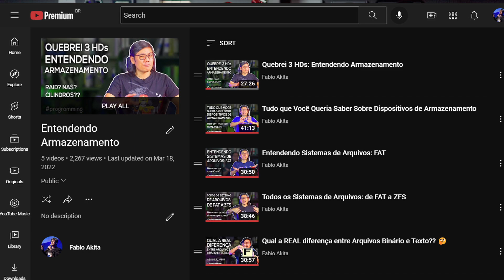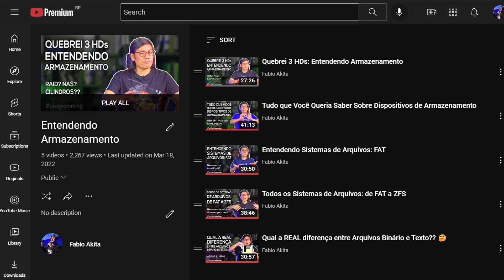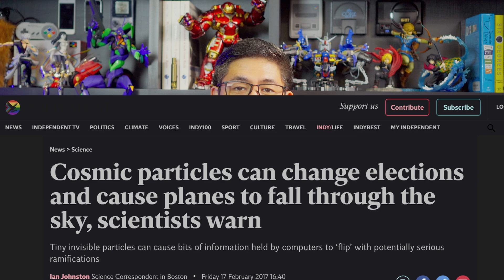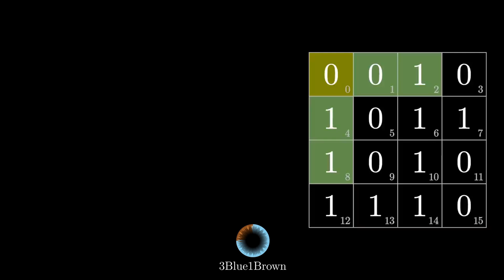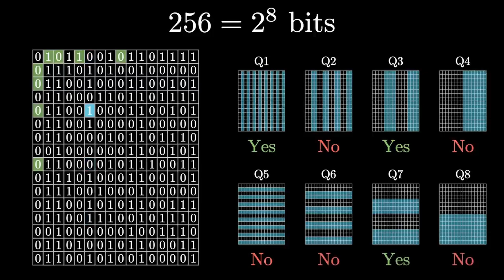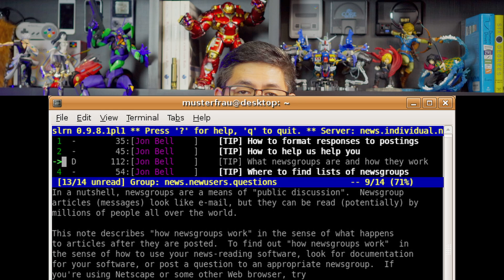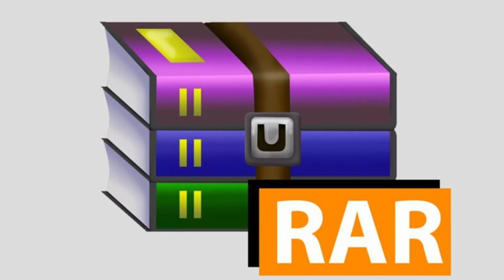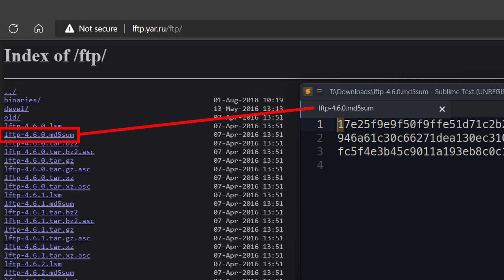Detecção e Correção de Erros | Introdução a Redes Parte 2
Apesar de ser Parte 2 da mini-série de redes, vou falar pouco sobre redes propriamente ditas e focar em um aspecto que tem a ver com mais coisas que só rede: detecção e correção de erros.

Já se fez essa pergunta? Dados são transmitidos como ondas eletromagnéticas por cabos de cobre ou sem fio. Bits são gravados magneticamente em mídias como HDs ou Blu-Rays. Como que nenhum bit nunca é gravado ou transmitido errado? E se é, como poderíamos saber se 1 único bit é entendido errado?

Mas não se preocupem, apesar de não ser diretamente "redes" é importante saber o episódio de hoje, mas no próximo episódio vou realmente mostrar mais de "redes".

## Conteúdo

00:00 - Intro
01:20 - Recapitulando RAID-0 e RAID-1
05:37 - Bit Rot, Bit Flip e Raios Cósmicos
10:37 - Hamming Code
15:11 - Hamming e Cartões Perfurados
15:53 - Eficiência de bits de paridade
19:37 - Checagem de erros em rede
20:51 - Usernet e Par2
24:23 - M-Discs
27:27 - Data Scrubbing
28:40 - Conclusão
29:43 - Bloopers

## Links

* WHAT CONNECTS AN INCIDENT IN 2003 WITH SPACE, ASSEMBLY ELECTIONS, INTEL, AEROSPACE AND ELECTRIC CARS?
* How An Ionizing Particle From Outer Space Helped A Mario Speedrunner Save Time
* Bit Rot: What It Is and How To Stop It From Destroying Your Data